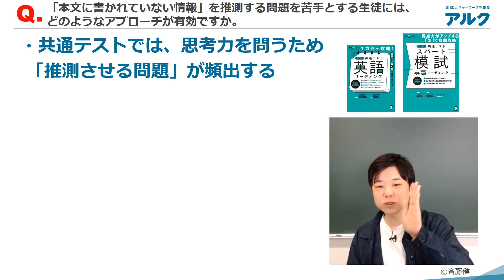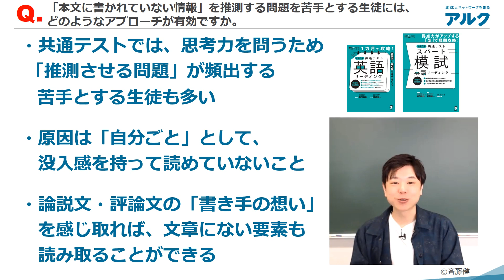斉藤健一先生が語る『大学入学共通テスト英語リーディング』Q10.「本文に書かれていない情報」を推測する問題を苦手とする生徒には、どのようなアプローチが有効ですか。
著者の先生による、アルク教材活用法を紹介した動画です。
今回は、斉藤健一先生に『大学入学共通テスト英語リーディング』シリーズが生まれた背景や、授業における実際の活用法についてお聞きしました。

▼書籍の詳細情報はこちらの「アルク英語の先生応援サイト」にてご確認ください。

1カ月で攻略！ 大学入学共通テスト英語リーディング

大学入学共通テストスパート模試 英語リーディング